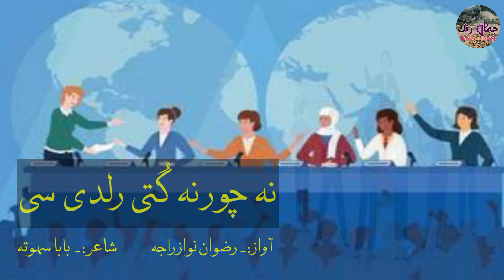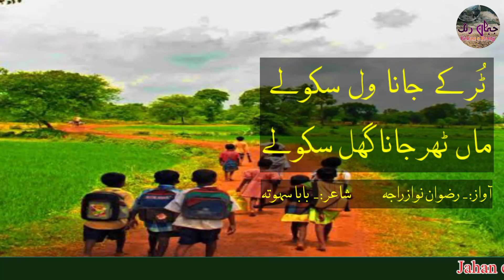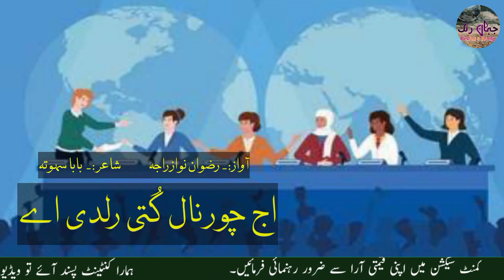keda sohna dour si 3 | best punjabi poetry | old village culture | jahan e rang | punjabi shaieri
Keda sohna dour si. Best punjabi poetry based on old village punjabi culture , punjabi poetry

شاعر:  بابا سہوترا

Note : All copyright are reserved by jahan e rang, So don,t re-upload.If anyone try to use our content when they will face strike. ___________Thanks For Watching__________